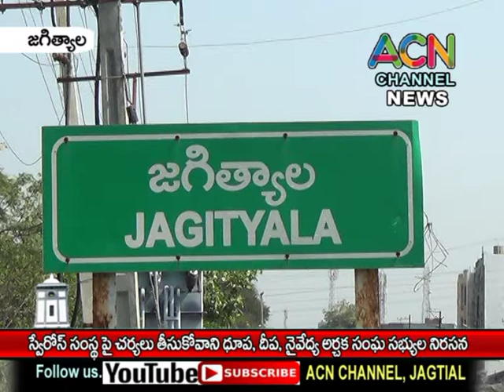జగిత్యాల లో స్వేరోస్ సంస్థల పై చర్యలు తీసుకోవాలని జిల్లా ధూప, దీప, నైవేద్య అర్చక సంఘ సభ్యుల నిరసన